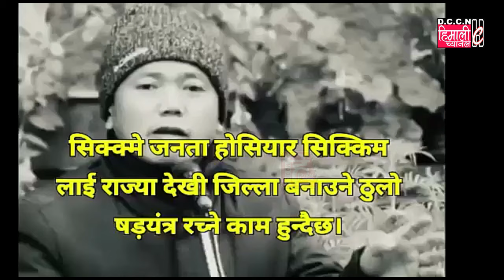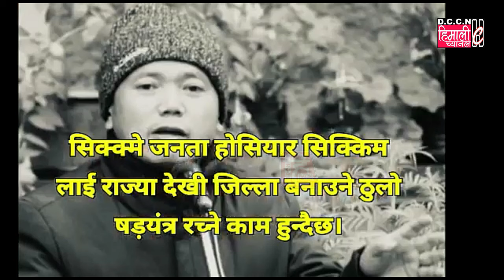सन्देश आदरणीय सिक्किमी जनतालाई समर्पित छ, सिक्किममा एक नक्कली भिडियो प्रसारित भइरहेको छ : बजगाईं...